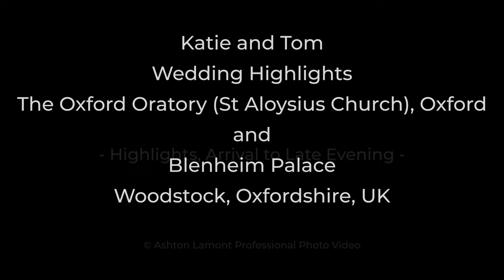Wedding Video 4K The Oxford Oratory And Blenheim Palace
A short version of a wedding held at The Oxford Oratory (also called St Aloysius Church) in the centre of Oxford. The reception was held at Blenheim Palace in Woodstock Oxfordshire. It runs from the arrival of the guests before the ceremony until well into the dancing in the evening.

Peter has shot several weddings at this popular venue over many years.

You can browse this sample photo gallery featuring some of "his" weddings at the Oxford Oratory:

Full length wedding videos supplied to the clients tend to be from around 45 minutes to as long as a couple of hours depending on the amount of time booked and the events on the day e.g. from the bride getting ready to dancing and fireworks in the late evening.

Peter has shot weddings at many other venues throughout the South of England. In addition to the videos you can browse lots of his photo galleries:

And this page describes a full price list n.b. Peter can provide personalised quotations as well:

He has also videoed and photographed many baptisms / christenings, and videoed funerals such as these samples:

Contact Peter of ASHTON LAMONT PROFESSIONAL PHOTO VIDEO for further details and quotations:

00:00 The Arrivals (highlights)

02:22 The Ceremony (highlights)

18:30 Post-Ceremony (highlights)

19:39 The Speeches (highlights)

29:59 After the Speeches (highlights)

31:09 The Dancing (highlights)